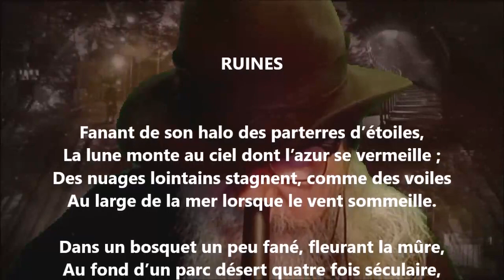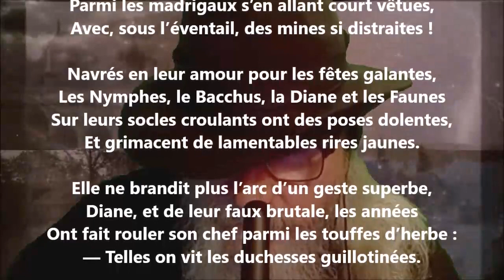Ruines - Édouard Dubus lu par Yvon Jean